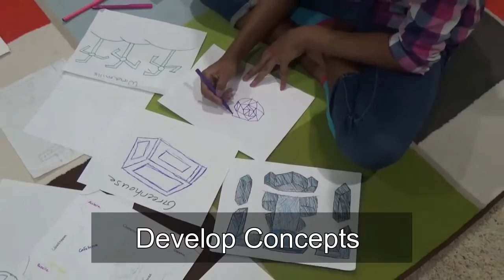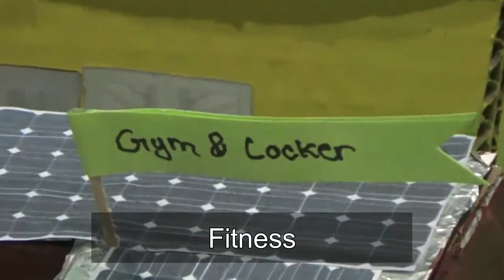Sutter Middle School, Folsom, CA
2016 Association for Learning Environments, formerly the Council of Educational Facility Planners (CEFPI), SchoolsNEXT Competition Award of Distinction

What an exciting journey we had with the Sutter Middle School team as they led us into the future and its endless possibilities – Crecerus. A play on the Latin word to grow, the Crecerus Institute's watchword became "with wisdom we grow." No idea is a bad idea at Creserus, rather learning from mistakes sows the seeds for curiosity and living an intelligent and useful life. Gathering ideas from all the stakeholders, and applying their mantra of "rigor, relevance and relationships," their design goal addressed the problems they found in their current learning environment. With an eye to the connection between learning and the global community, Creserus challenges the traditional grade structure, offering an environment for self-paced learning, grouped by passion and interest in four dormitory houses: Strexora for aspiring artists; Aulara for those who follow the path of technology and science; Cessna houses future leaders who strive to make this world a better place; and, Razelle for those who push themselves to their physical limits. While core academies cover the basics during the day, the four houses offer opportunities to study in their areas of interest, strengthening a student's career path. Each house manages an urban farming pod that produces energy as its contents are cultivated and nurtured. Those who do not work in the field are responsible for cooking and cleaning and all are encouraged to provide community service. Points are earned and may be used for the snack bar and to ride the Maglev train, a magnetic levitation train providing frictionless propulsion that enables a train to "float" above the track, capable of speeds in excess of 350 mph.